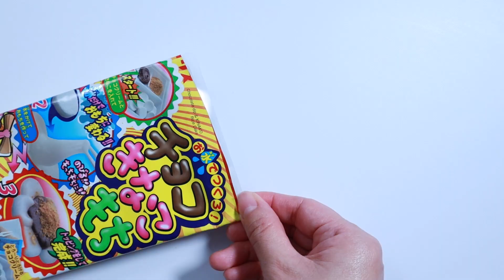チョコきなこもち Chocolate Kinako Mochi ASMR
チョコきなこもちをつくりました。これは期待以上で、本当にきなこもち、きなこチョコレートの味がします。おもちが乾燥していて長持ちしますし、急に夜中にきなこもちが食べたくなった時や非常食として常備してあるといいですね。リピートします！

I made Chocolate Kinako Mochi. This is more than I expected and it tastes really like chocolate kinako mochi. Mochi is dried and lasts long. It would be good to always keep this at home for when you suddenly want to eat kinako mochi or for emergency food. I will buy it again!

*Kinako - the beige colored powder in the video is the groud roasted soy beans. When we use for mochi, sugar and salt are added. It has nice roasted smell.

It will be a great motivation for me to continue further.